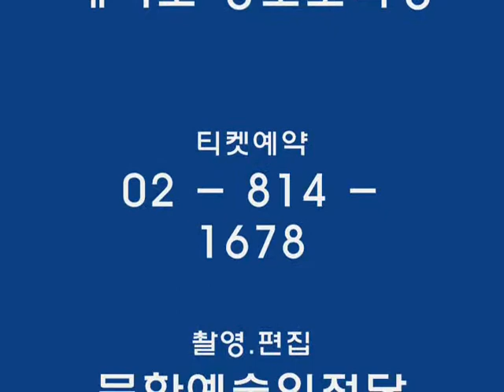극단 백수광부 - 백수광부들 -배우 유성진,연출 장성익 -연극성의 대표연극,백수광부들 , 장성익 연출, 홍경숙,이준혁,김현영,유성진,김준태,박혁민,이태형, 임기향 출연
백수광부들이 노래하는 백수광부의 삶

어렸을 때 엄마는 말씀하시길 여자를 울려서는 안된다고 했는데

내 앞에 여자는 지금 울고 있다네.

어렸을 때 아버지는 말씀하셨지 길거리 음식은 건강에 않좋다고 했는데

포자마차에 앉아 지금 소주 마시네.

어렸을 때 내 친구는 말했었지

어른이 되더라도 이 친구  이름 잊지 말라고 했는데

이름도 잊고, 얼굴도 잊고, 친구도 잃어 버렸네.

극작가 이강백이 말하는 백수광부

나는 우리나라 극단 이름 중에 '백수광부'가 제일 멋있다고 생각한다.

우리 옛 선조들이 가장 먼저 부른 노래 공무도하가의 주인공이 바로 백수광부이다.

미친 사람처럼 강물로 천천히 들어가는 백수광부..

그는 과연 미쳐서 강물로 들어가는 것인가..

연극하는 사람들도 강을 건너간다.

        -극작가 이 강 백-

어렸을 때 어느 시인이 말했었지

산을 오를 때 못 본 꽃 내려올 땐 볼 수 있다 했는데

이젠 산 밑에 꽃이 많아 지금 먼 산만 쳐다보네